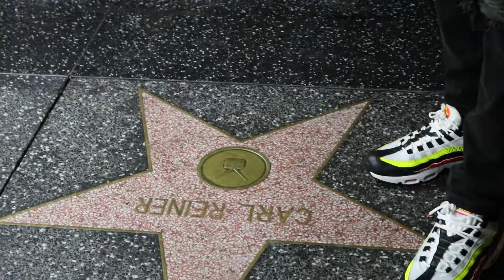LateNight FoodRun Freestyle#1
4am is the gang not the time baby!